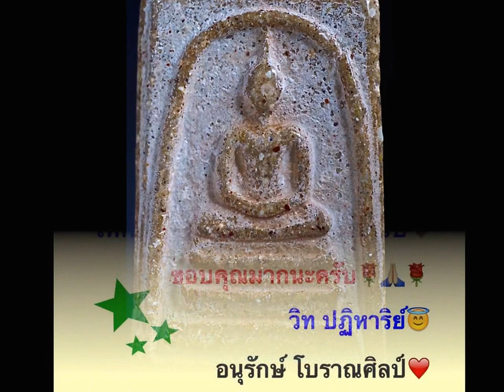วิท ปฏิหาริย์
ห่างหายกันไปซะหลายวันเลยนะครับ ตอนนี้ผมเริ่มจะมีเวลากลับมาตัดต่อเพิ่มเติมภาพเคลื่อนไหวให้ทุกท่านได้เพลิดเพลินกันอีกแล้วครับ ชอบหรือไม่นั้นลองชมกันดูก่อนนะครับ หากมีข้อเสนอแนะใดๆเชิญส่งมากันได้เลย ผมจะพยายามปรับปรุงให้ดีที่สุดครับทุกท่าน

ความดีไม่มีขาย อยากได้ต้องทำเอา ...